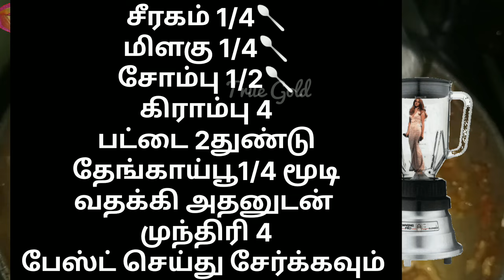ஒருமுறை செய்து பாருங்க சிப்பி காளான் 🍄 கிரேவி/mushroom gravy